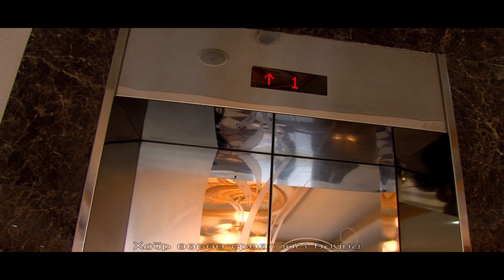Uuganbayar Tuvshinsaihan hair harts lyrics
Дуучин Ууганбаяр, Түвшинсайхан нарын шинэ уран бүтээл ''Хайр харц''. ''Хөтөч'' ОАУСКиноны дуу. 2014он